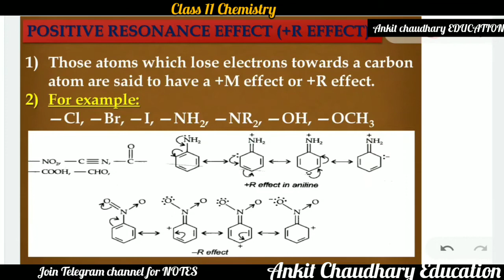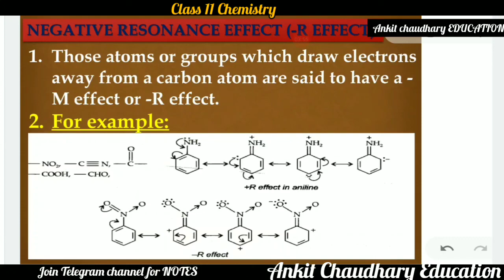TYPES OF RESONANCE EFFECT | Organic Chemistry part-31| Class 11 Chemistry